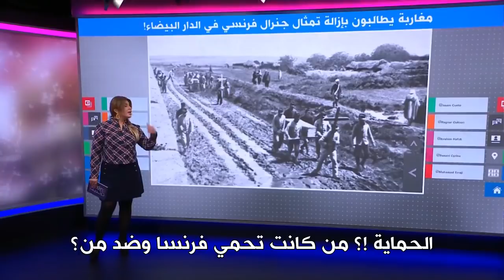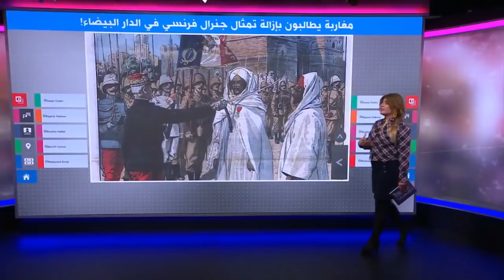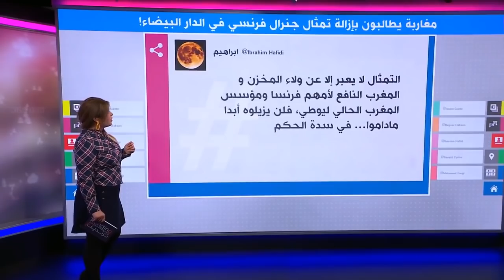سلطنة مراكش قبل ان يغير ليوطي اسمها الى مملكة الشريفة 👙 .. لم يكن شيء اسمه المغرب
🚫 ممنوع تعليق العبيد البخاري على قناتي 🚫